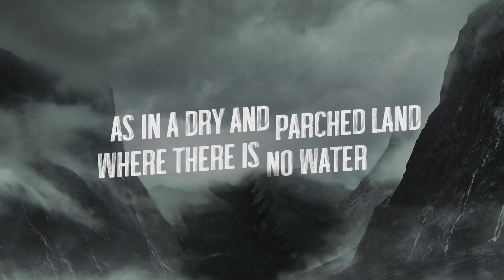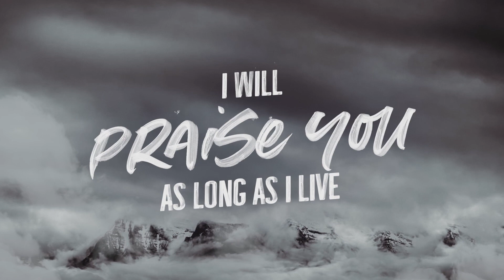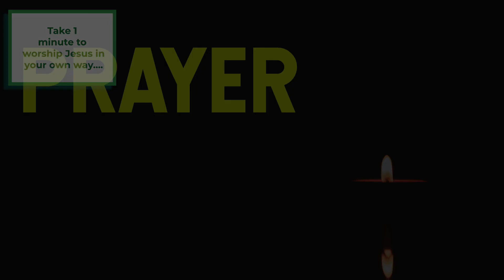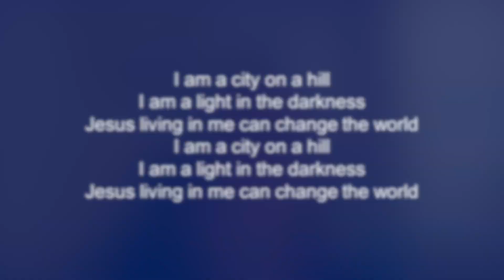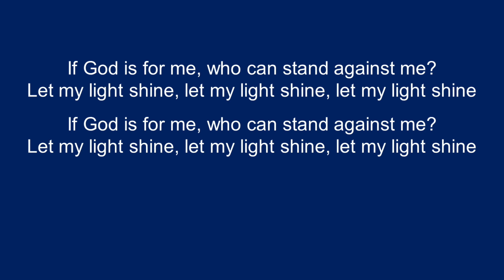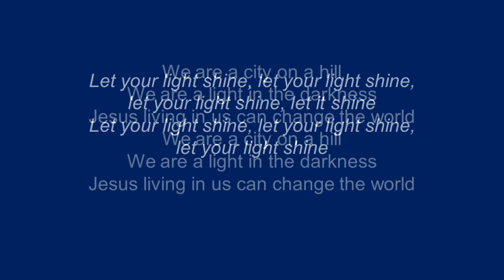Sunday March 17th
Jesus the Sacrifice
Matthew 26v17-30
Worship with South Norwood Baptist Church
London SE25
Faith, Jesus Christ, good news, Bible teaching, Scripture, press on, grow, fixing our eyes on Jesus, healing, forgiveness, authority, Son of Man, Worship, prayer, Sunday service, church online